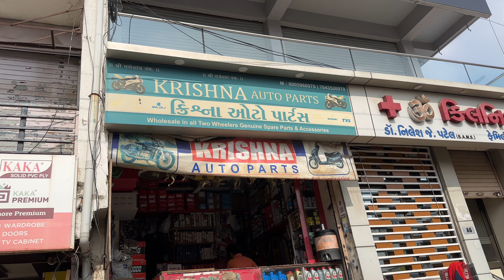D39T Break Me Aai Badi Problem || Break Disk Ghis Gai || Duke 390 || swegy Akky